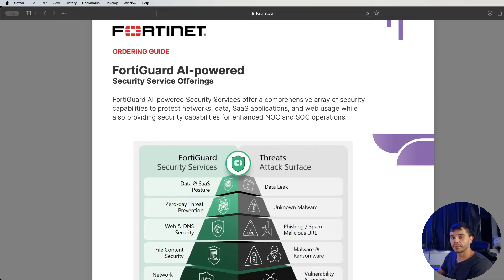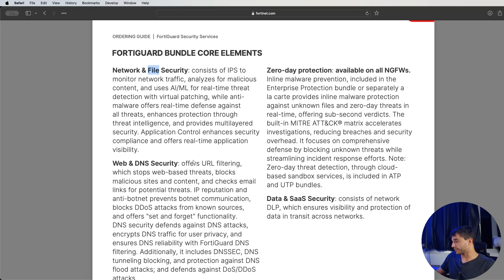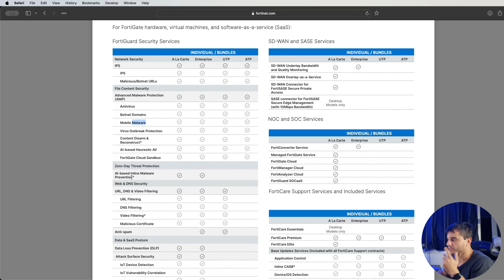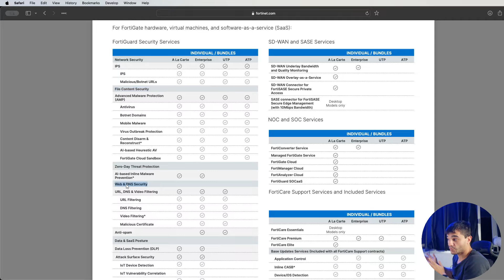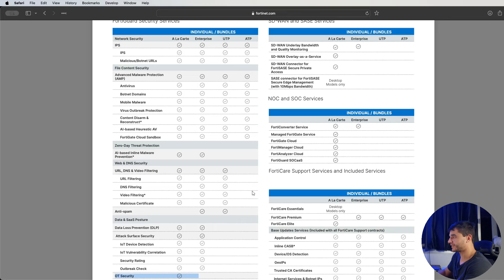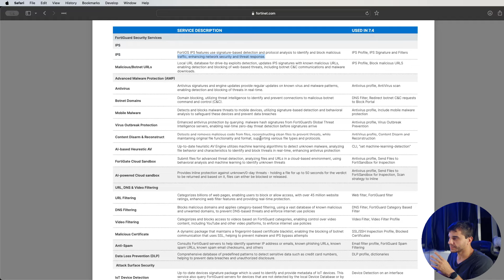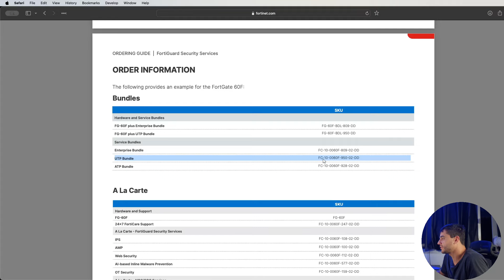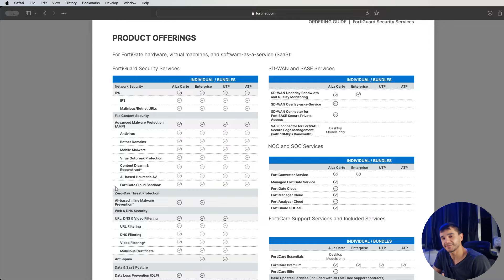Como Funciona o Licenciamento de Firewalls Fortinet?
🎥 No vídeo de hoje, vamos explicar detalhadamente como funciona o licenciamento do Fortigate! Com base em um guia da Fortinet, você vai aprender tudo sobre os diferentes tipos de licenças e como escolher a melhor para sua empresa. Não perca! 🚀